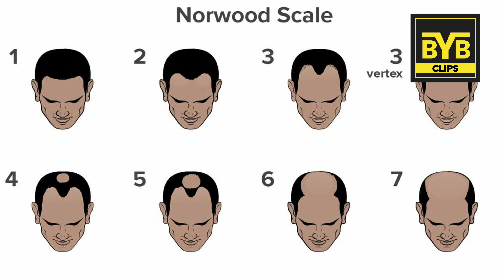Cure Your Genetic Hairfall | BeYourBest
in this video you will get to know how to cure genetic hair fall
for giveaway make sure that you are participating on the main channel